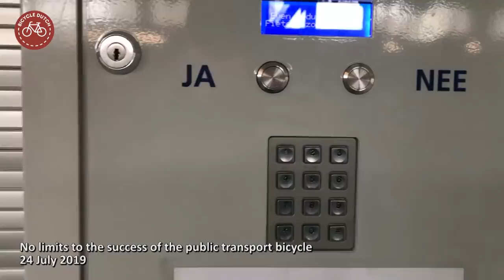The 2019 video review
[728] A compilation of all the videos from 2019, with information about the post these clips are from and when the post was published on my blog.